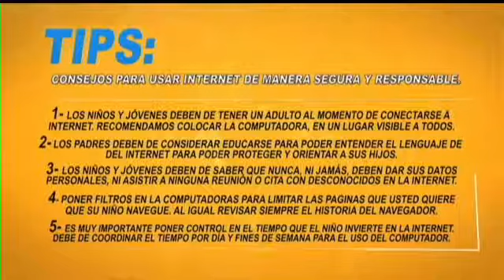Experto en Tecnologia Charles Milander en Acceso Total Telemundo 47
Para más informaciones:
Youtube.com/charlesmilander